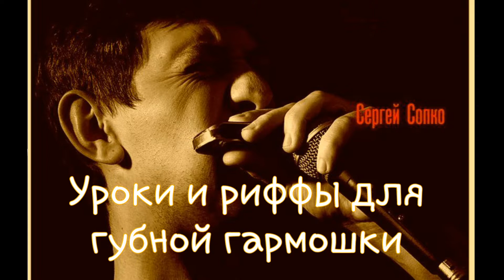Вибрато руками Урок № 58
Контакты;
Уроки по Skype sergeysopko
Реквизиты в поддержку канала
webmoney
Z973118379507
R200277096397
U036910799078